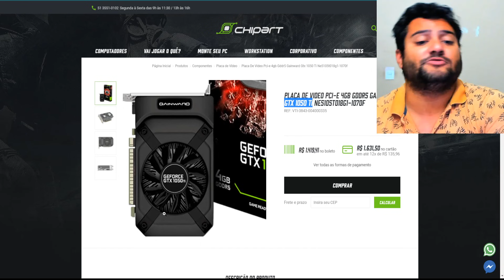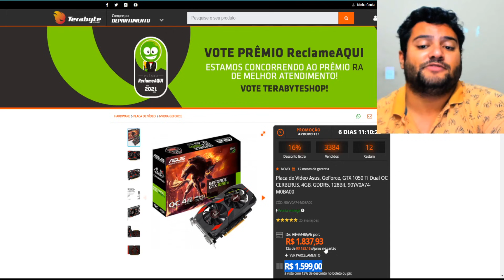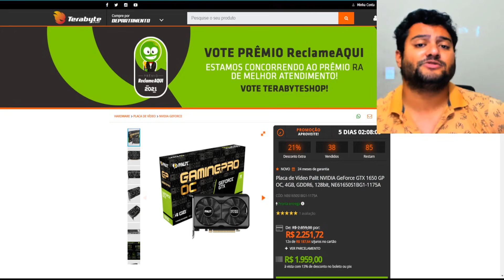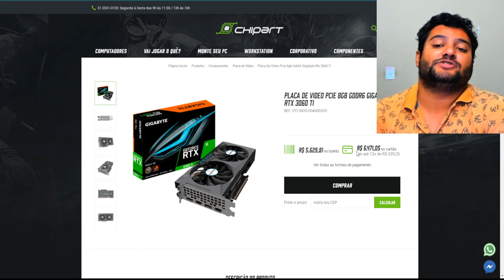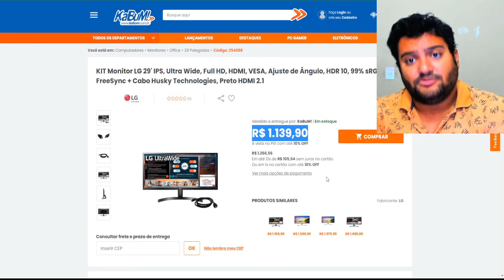CORRE ! 1050 TI R$ 1.419 E MUITO MAIS NESSA NOITE ! VEM COMIGO 25/10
00:00​​​​​​ - DESCULPAS ! A LIVE CAIU ! DEU RUIM ! DESCULPAS PESSOAL
00:35 - SORTEIO DOS 500 REAIS
01:28 - GTX 1050 TI GAINWARD
02:14 - GTX 1050 TI PALIT
02:21 - GTX 1050 TI ASUS
02:30 - GTX 1650 4GB GDDR6 GALAX
02:51 - GTX 1650 4GB GDDR6 PALIT
03:52 - RTX 2060 GALAX
04:10 - RTX 3060 GALAX
04:19 - RTX 3060 TI GIGABYTE
04:40 - MONITOR LG 29" ULTRAWIDE IPS